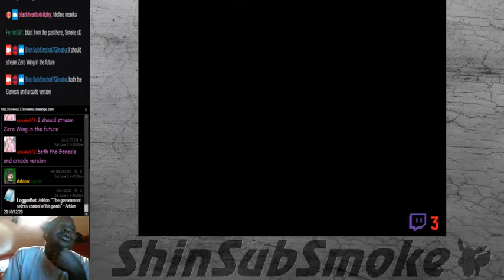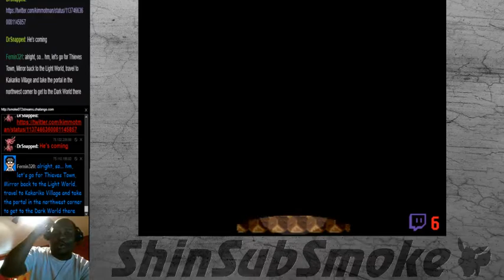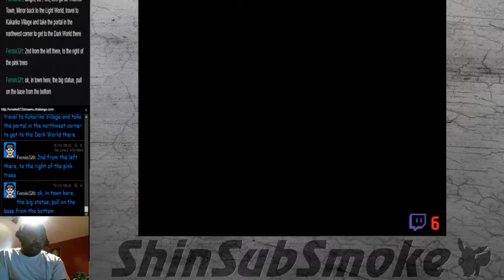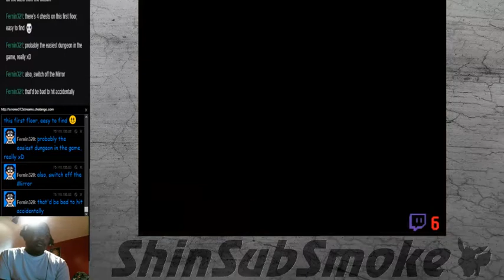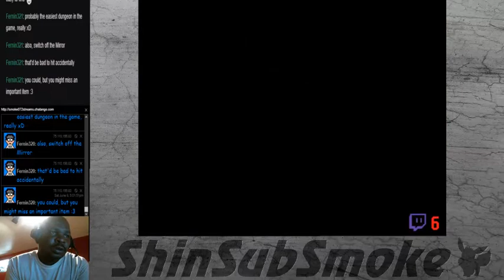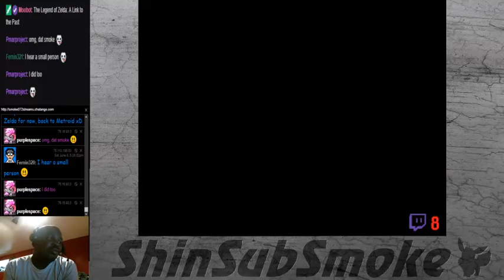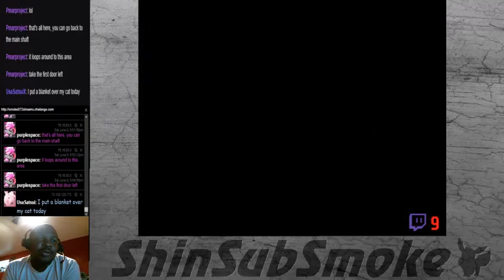SMLttP Stream Session Part 6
Doing another SMLttP randomizer session